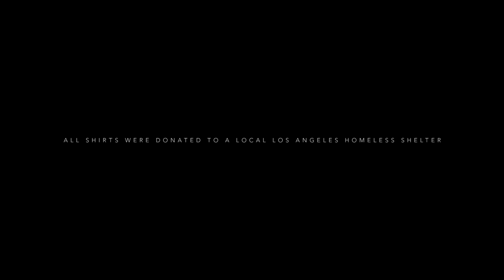Demi Lovato's 100 Layer Challenge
Ahead of the release of her documentary, Simply Complicated, Demi took on some classic YouTube challenges. How much clothing can she possible wear? Check out her 100 layer shirt challenge.